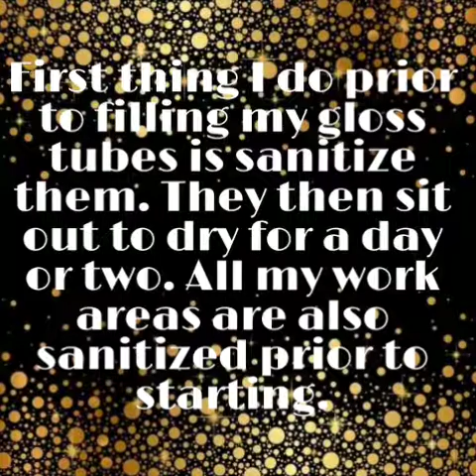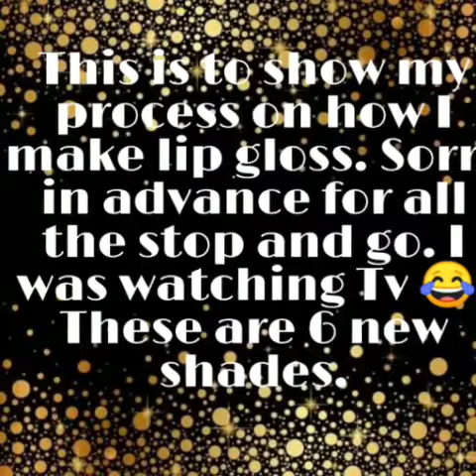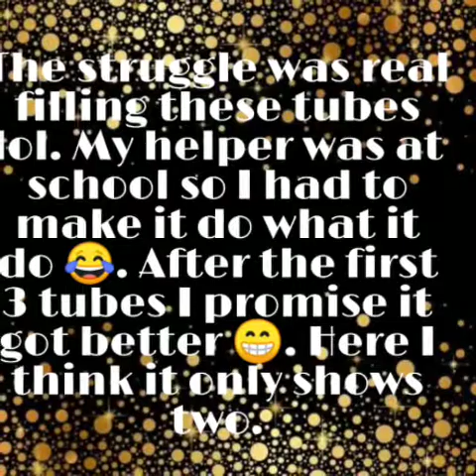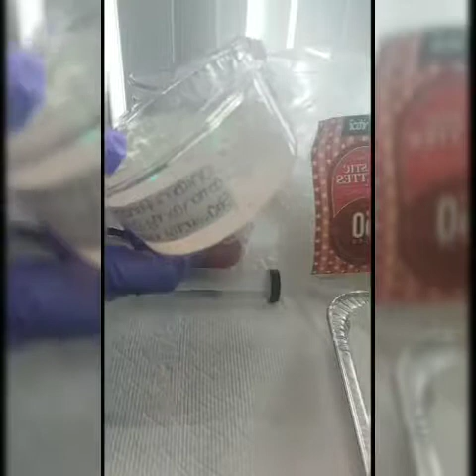Watch Me Make New Gloss Shades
Welcome back ICC fam for video #2. This video drove me insane trying to upload. Here I show you how I make lip gloss and what additives I use. I literally eyeball my ingredients so there is no recipe. I include Coconut Oil, Jojoba Oil,  Skin safe colorants, & Vitamin E in all my gloss.  If you choose to make gloss, choose what ingredients you like and make sure they are safe before adding.

I made 6 new glosses but I only show you two of them. The video shows Unicorn Princess & Queen being created.